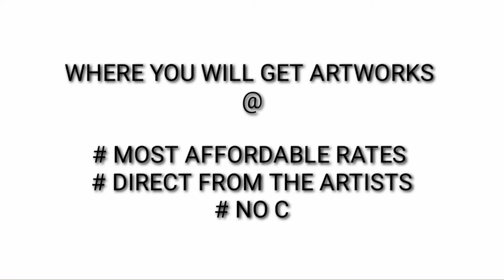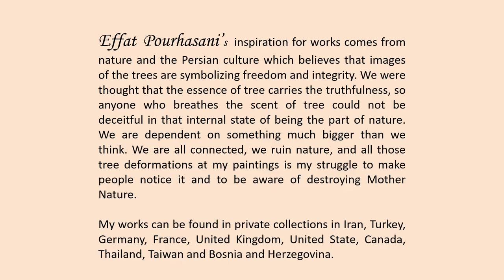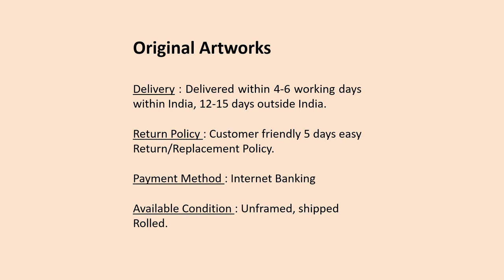Effat Pourhasani | ICAC | Support Artists | Covid-19 | World art hub | Ravindra Mardia | Paintings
The inspiration for works comes from nature and the Persian culture which believes that images of the trees are symbolizing freedom and integrity. We were thought that the essence of tree carries the truthfulness, so anyone who breathes the scent of tree could not be deceitful in that internal state of being the part of nature. We are dependent on something much bigger than we think. We are all connected, we ruin nature, and all those tree deformations at my paintings is my struggle to make people notice it and to be aware of destroying Mother Nature.
My works can be found in private collections in Iran, Turkey, Germany, France, United Kingdom, United State, Canada, Thailand, Taiwan and Bosnia and Herzegovina.

• Effat Pourhasani
Born in 1981, Tabriz, Iran
Living in Istanbul, Turkey since 2014
Education:
• 2009,M.A, Tehran Azad University, Central Unit, Iran, (Painting)
• 2007,B.A, Tabriz Azad University, Iran, (Painting)
• 2002,higher diploma Alzahra Technical &Vocational Training Organization, Tabriz, Iran,(Graphic)
• 1999, Graduating from the visual arts Ostad Shahriyar Art School, Tabriz, Iran, (Graphic).

Rewards, Festivals, &Exhibitions:
• 2019, International art symposium, BRIAS. Blue Rhino. Istanbul/Turkey.
• 2018, Art Expo, The artworks of Tabriz artists, Hotel Kaya, Lale Park. Tabriz/Iran.
• 2017, solo painting exhibition, Nis Art Gallery, Istanbul, Turkey.
•  2016, solo painting exhibition, Bakraç Sanat Gallery, Istanbul, Turkey.
• 2016, Participant group painting exhibition, Bahariye, Istanbul, Turkey.
• 2016, Participant international mail art project, Istanbul, Turkey.
• 2010, Received the Recognition &Encouragement Plaque in the Second Fajr International Festival of Visual Art, Tehran, Iran.
• 2009, Painting selected for the Sacred Defence Week Commemoration Workshop, Tabriz, Iran.
• 2009, Memorial Plaque in the first Fajr International Festival of Visual Art, Tehran Museum of Contemporary Art, Tehran, Iran.
• 2009, Participant, Tabriz Contemporary Painters, Saba, Tehran, Iran.
• 2007, Memorial Plaque in the Seventh National Biennial Contemporary Painting, Tehran, Iran.
• 2002, Second place winner, graphic in The Fifth Festival of  Theater & Culture Art, Tehran, Iran.
• 2002, First place winner, Scientific Authority Designated (Best Project), Iran.
• 2001, Memorial Plaque in the Forth Professional Technical College of Art& Culture Festival, Tabriz, Iran.
• 2007, First place winner, graphic (Illustration) in Art& Culture Festival, Tabriz, Iran.

Other Exhibition:
• Group painting and sculpture exhibitions and workshops: participant in more than 20 exhibitions since 1997.